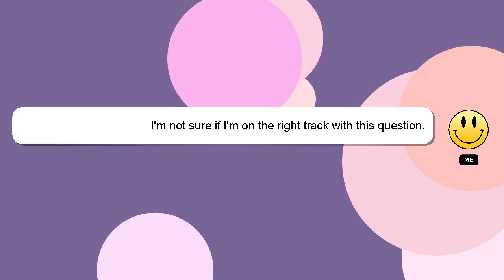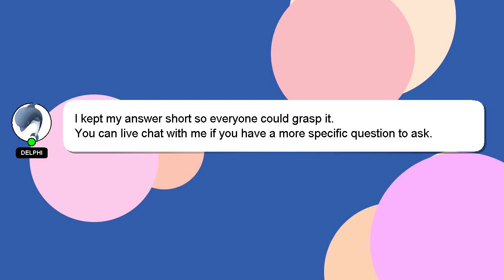How to restart mx vs atv legends?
Here's a short introduction about myself, Greetings, my name is Delphi. I am willing to help you find the solutions to your questions. - How to restart mx vs atv legends?

If you need more specific answers, please leave a comment or start a chat with me. Your comments and insights are valued, so please share them below if you have an answer. Providing an answer will be acknowledged and appreciated with a 'heart' from me.

*2 What we are experimenting :*